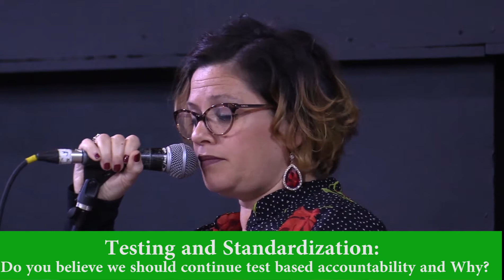Educator's Amplified Part III Wisconsin Governor Candidates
Educator's Amplified Part III, meet the Wisconsin Governor Candidates is a candidate forum  for Governor of Wisconsin 2018. Meet 9 Democratic candidates for Wisconsin Governor and hear them address issues facing public education in Wisconsin. Part I candidates include Matt Flynn and Andy Gronik